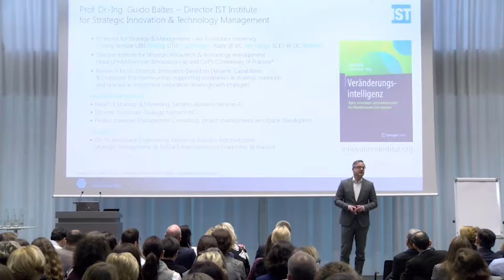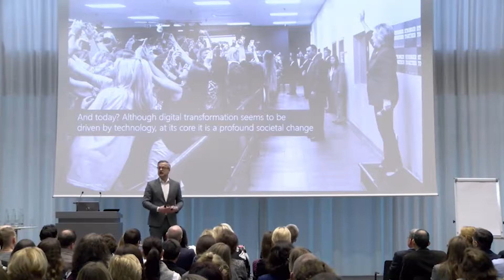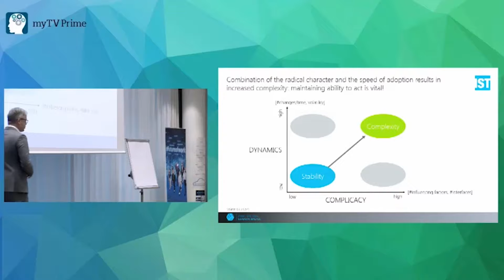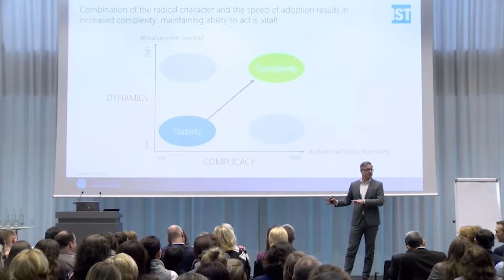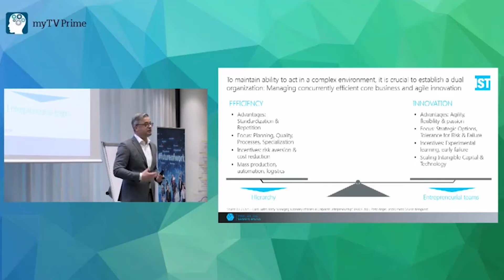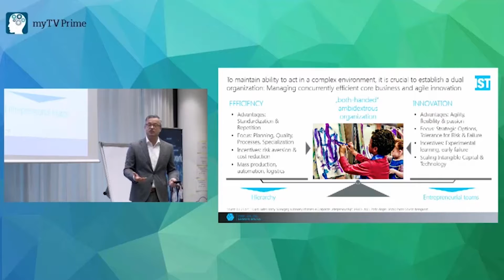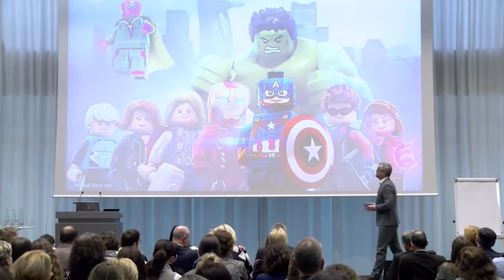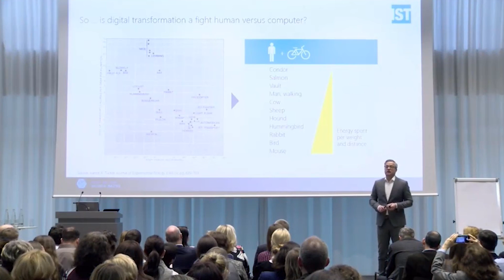Keynote: Siemens Digital Leadership and New Work Symposium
More than 220 participants being driven by the same mindset – making “new work” work – gathered at the occasion of the Siemens Digital Leadership & New Work Symposium at the firm’s headquarters in Munich.

The big FIVE women networks organized this symposium focusing on Digital Leadership and NewWork. Whether these are buzzwords or key concepts for Siemens’ businesses was discussed and explored by participants present from all Siemens businesses and hierarchy levels. Many more participated virtually around the globe via live streaming.

The event was built around five key notes by Maria Ferraro, CFO Digital Business @ Siemens, Vinod Philip, CEO Service Power Generation @ Siemens Gas and Power, Stefan Lange, VP Executive Talent Management @ Siemens, Achim Woerner, Management Board @ DELTON Technology, Sonja Mechling, CMO & MD Heidelberg Digital @ Heidelberger Druckmaschinen, and Guido H. Baltes. 50 break-out sessions discussed with more than 20 focus topics.